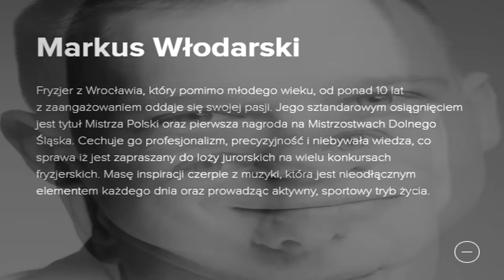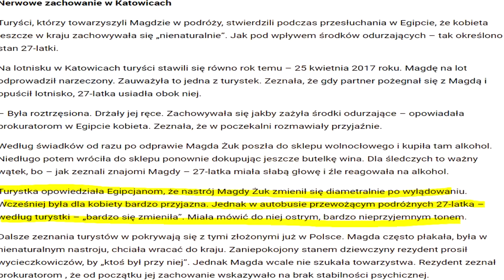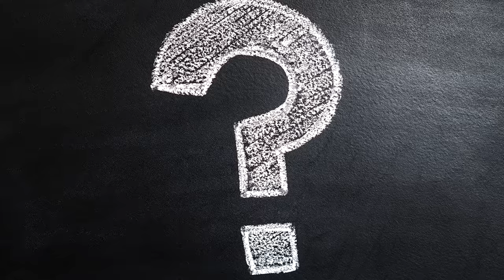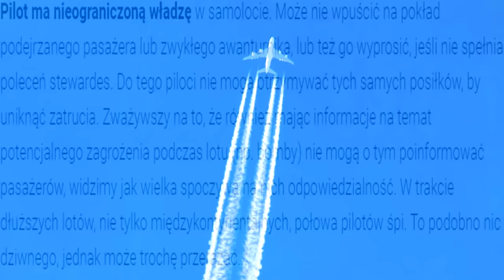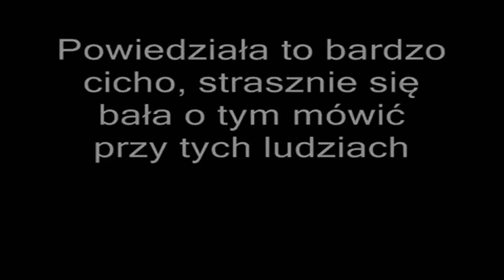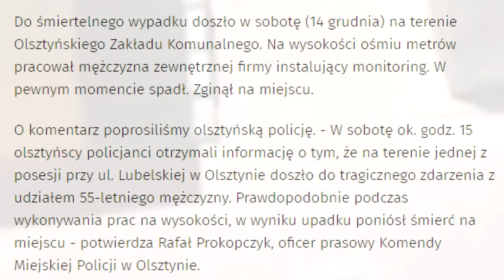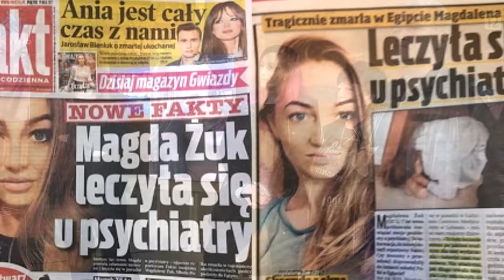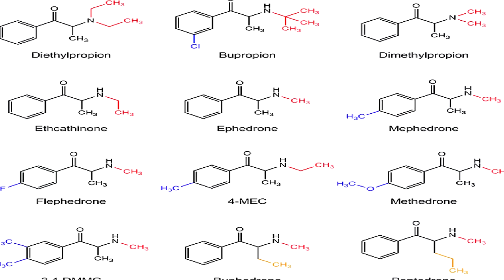Magdalena Żuk - Plan czy Przypadek ?!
Magdalena Żuk leci samotnie do Egiptu, tam dzieją się dziwne rzeczy...

W materiale wykorzystano fragmenty należące do TVN S.A. / TVN Media Sp. z o.o.